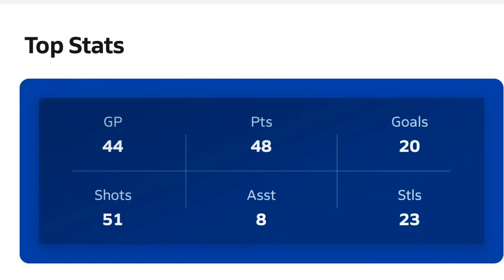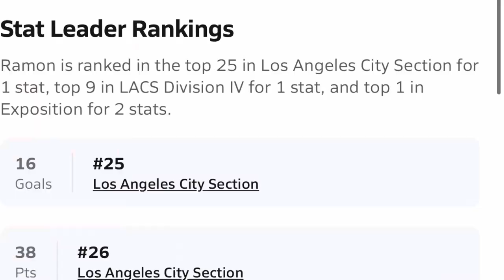Ramon Zamora soccer reel